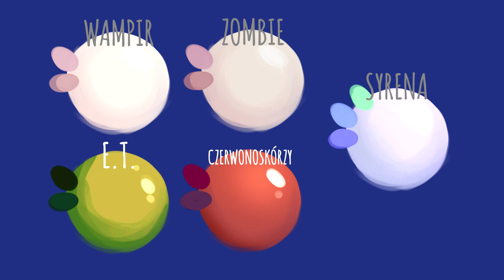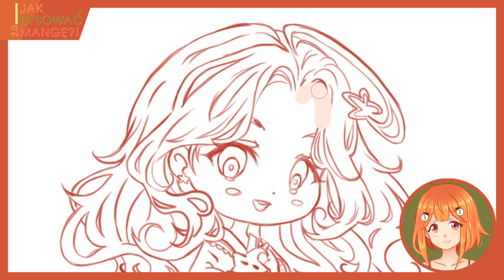[MANGA] 11. Jak cieniować skórę?! 🎨